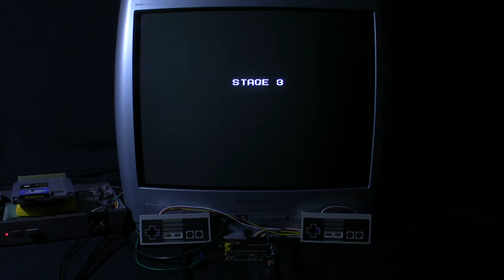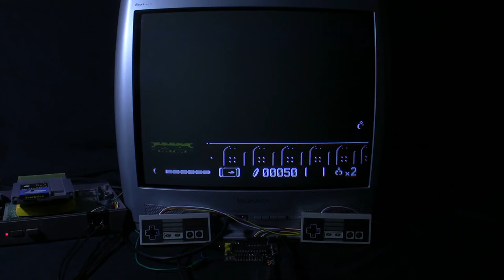[TAS Verified] NES Mitsume ga Tooru in 15:51.60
TAS created by J.Y & aiqiyou. Submission